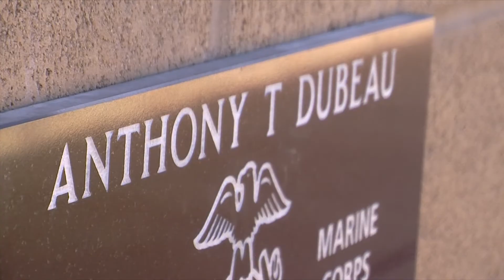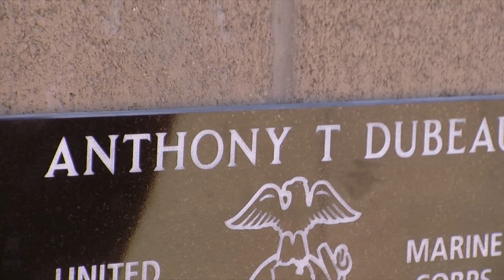Wife of fallen hero remembers her husband